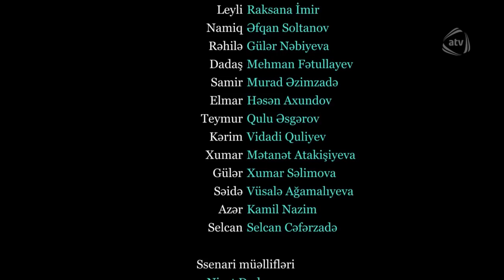Ögey ana (147-ci bölüm)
Ögey ana serialının bütün bölümlərini YouTube-da izləmək üçün rəsmi kanalımıza abunə olun

İstehsal ili: 2017
İstehsalçı ölkə: Azərbaycan
Prodakşn: MediaMaster

Rejissor: Qulu Əsgərov
Baş prodüser : Rüstəm Əliyev
Ssenari müəllifləri: Nicat Dadaşov, Elçin Muradov, Reyhan İsayeva
Bəstəkar: Rasim Məmmədov

Rollarda:

Kəmalə Müzəffər
İlqar Cahangir
Zemfira Əbdülsəmədova
Abbas Qəhrəmanov
Gülnarə Abdullayeva
Ziya Ağa
Səbinə Məmmədzadə
Tural Baxış
Ləman Novruzova
Elçin Muradov
Rəksanə İmir
Əfqan Soltanov
Gülər Nəbiyeva
Elşən Hacıbabayev
Murad Əzimzadə